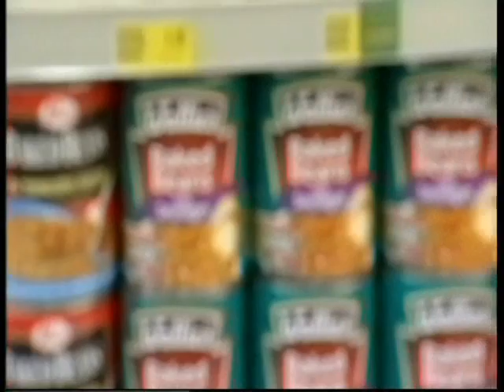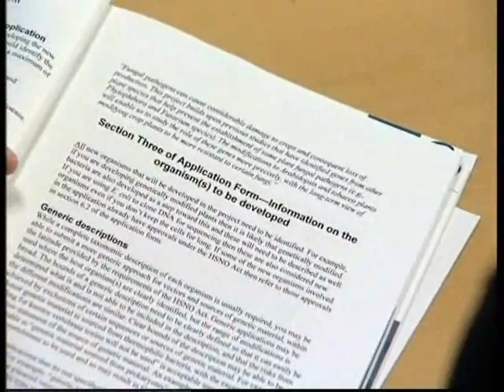Genetic Engineering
Asia Downunder Episode 4